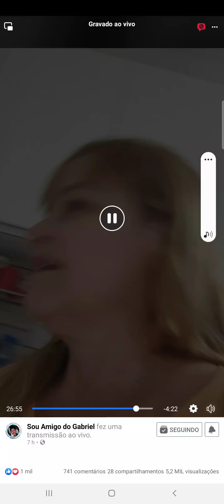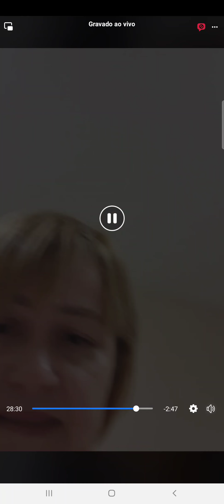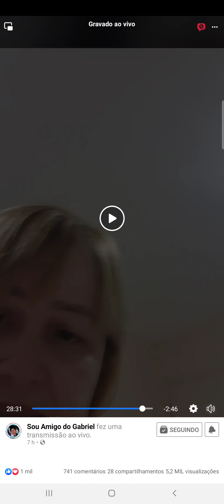essa Guerreira é a pessoa que eu mencionei na Live um pouco antes vamos compartilhar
Essa pessoa se chama Samira essa é uma grande guerreira a mãe do nosso amigo Gabriel quem quiser ajudar ela tá aqui o contato dela você pode estar entrando em contato diretamente com ela